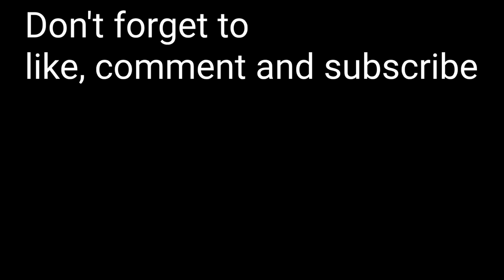JAFFA CAKES - Fall asleep to Karl Pilkington, Ricky Gervais & Stephen Merchant XFM Show Best Bits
all asleep to podcast best moments from ricky gerais, stephen merchant and karl pilkington